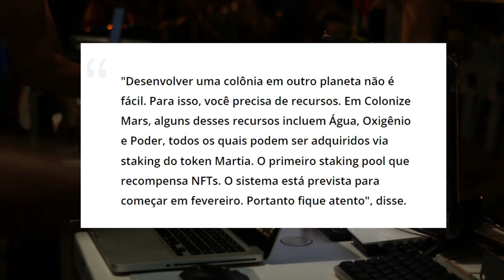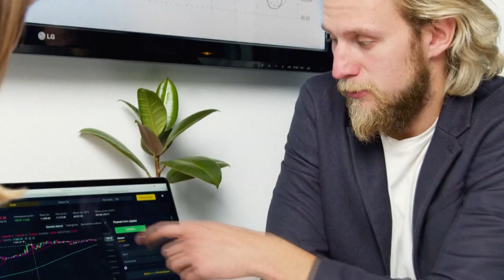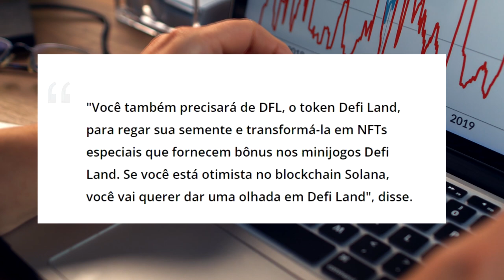6 JOGOS DO METAVERSO PARA GANHAR DINHEIRO EM FEVEREIRO!!